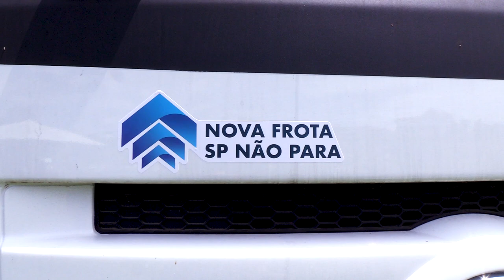NOVA FROTA CAMPINAS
Na manhã dessa quarta-feira, 23, o secretário de Agricultura e Abastecimento do Estado de SP, Francisco Matturro, acompanhou o governador Rodrigo Garcia em mais uma grande ação do Governo paulista em Campinas, com entregas e importantes anúncios. No evento, que aconteceu na Fazenda Santa Elisa do Instituto Agronômico (IAC), o governador e o secretário anunciaram a abertura de concurso público para pesquisador científico voltado às Unidades da Agência Paulista de Tecnologia dos Agronegócios (APTA), atendendo a demanda bastante aguardada pela comunidade de pesquisa do agro paulista.